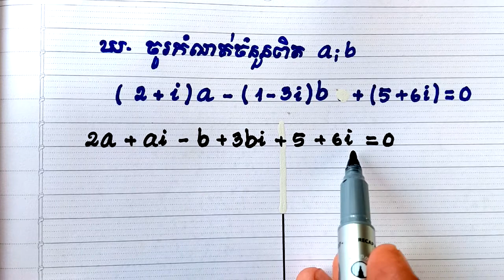ចូរកំណត់ចំនួនពិត a និង b នៃសមីការខាងក្រោម (លំហាត់ ថ្នាក់ទី១០ ទំព័រ១៥២)